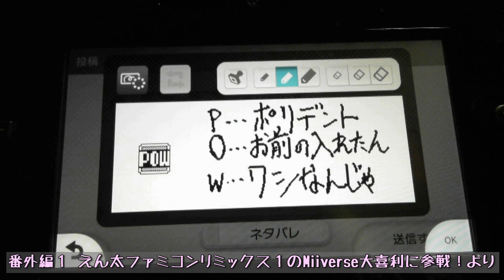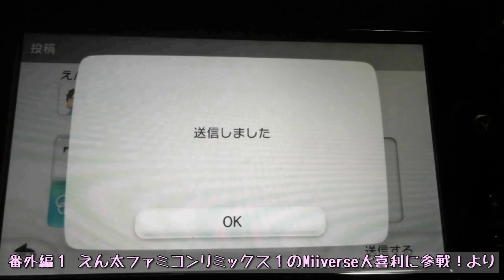【Wii U】番外編3 ファミコンリミックス1 えん太の実況プレイ総集編！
Wii Uの「ファミコンリミックス1+2」をクリアしましたので、番外編として息抜き企画をやっていきます。
ファミコンリミックス1だけでも、32本の動画になりました。全部を見るだけでも大変なので、えん太が厳選したファミコンリミックス1の総集編をご用意しました。
ゲーム実況だけでなく、Miiverseにあれこれとツッコんでいったり、自分自身もMiiverseに書き込んでいったり、様々な場面を織り交ぜてお送りします。
えん太が動画内で出した全ステージのクリアタイム一覧である、レコードロールも収録していますので、ファミコンリミックスをプレイしている方はご自分の記録と見比べてみてはいかがでしょうか。
きっとえん太の程度の低さが計り知れますよ。。。笑

タイトル；ファミコンリミックス1+2
ハード；Wii U
発売日；2014年4月24日
開発/発売元；インディーズゼロ / 任天堂